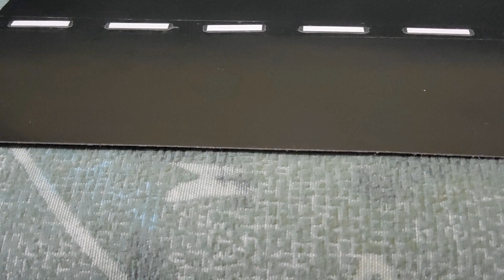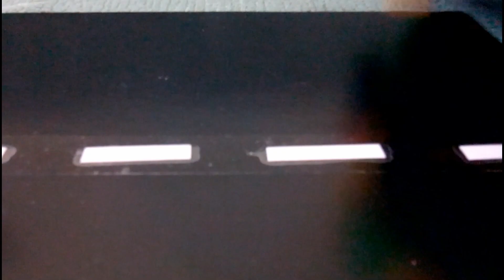мультфильм про машинки cartoon about cars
More Videos Here:
MAXI Kinder! Kinder Surprise Toys Opening Surprise Eggs Marvel Disney PLANES HULK The SMURFS STAR Ma
Play Doh Toys review Пластилин Плей До распаковка обзор посылка 플레이도 Muovailuvaha 培樂多 Play Dough